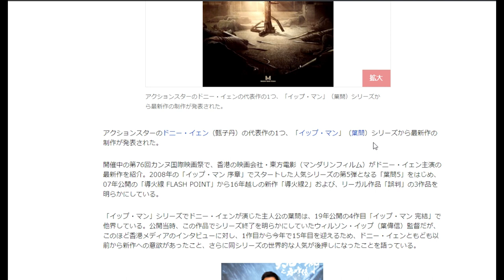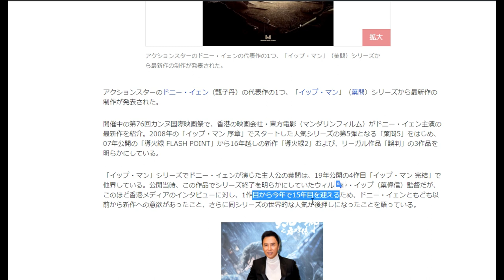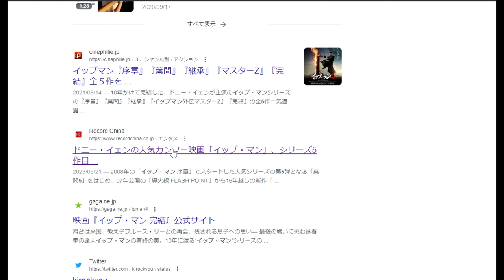【隠居TV】イップマン葉問５